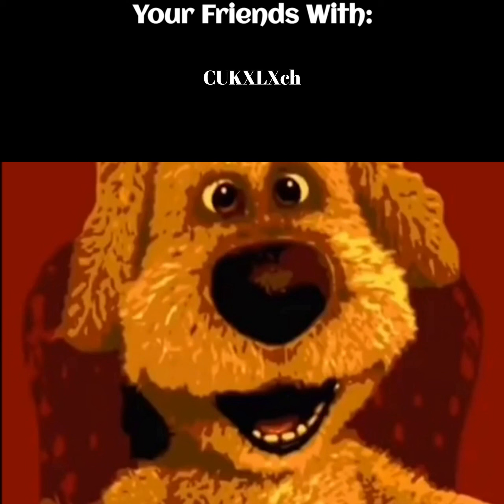Talking Ben Becoming Canny (Your friends with 3) READ PINNED COMMENT